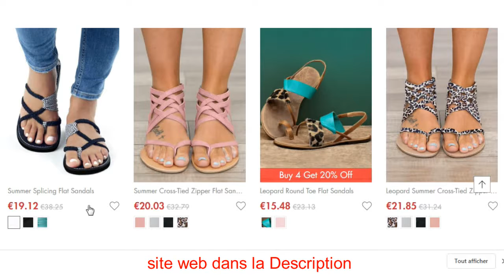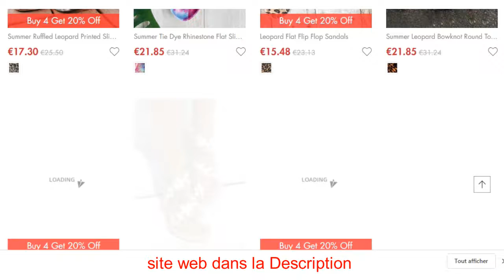sandales femmes en vente en ligne en France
échantillons gratuitement de lingettes désinfectantes Sanytol en France
 Sous-vêtement thermique a vendre en ligne en France
 Soutien-gorge a vendre en ligne en France
 Lingerie femme a vendre en ligne en France
 Faite votre test d'intolérance en ligne
 une année de papier toilette Gratuit en France
 cachemire femme monoprix
 masques et accessoires de protection en France
 vente de masque de protection respiratoire contre coronavirus
 pull cachemire femme american vintage France
 manteau cachemire femme avec capuche France
 cachemire femme soldes France
visite Sotchi en Russie depuis la France
 cachemire femme en solde France
 cachemire femme luxe France
 cachemire femme grande taille France
 cachemire femme pas cher France
 location montagne pas cher en France
Billet avion Paris Tunis pas cher
Billet avion Paris-Séville pas cher
Billet avion Paris Marrakech pas cher
 Billet avion Paris-Madère pas cher
 Billet avion Paris-Athènes pas cher
 location voiture pas cher  en France
Kit de Maquillage a vendre sur internet en France
 Ze Camping Jusqu'à 30% de reduction en réservant maintenant !